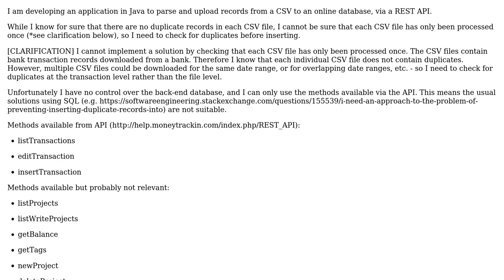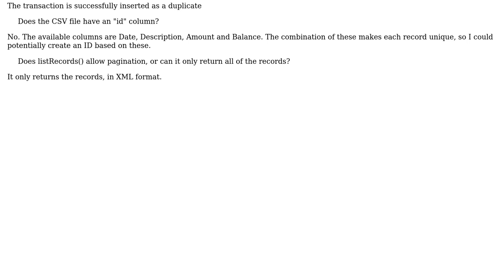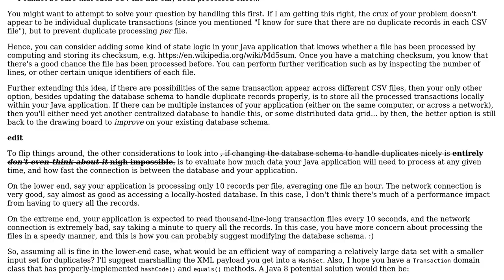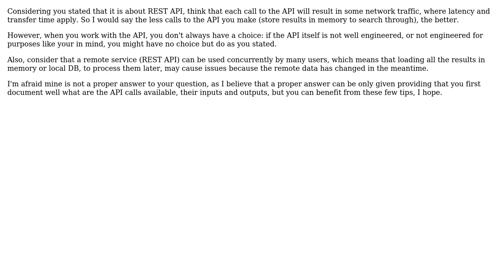Software Engineering: Java & REST API: How do I check for duplicate before inserting record?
With thanks & praise to God, and with thanks to the many people who have made this project possible! | Content (except music & images) licensed under CC BY-SA | Music | Images & others | With thanks to user paj28 user Lydia Ralph user h.j.k. user Dmitri Sologoubenko and the Stack Exchange Network Trademarks are property of their respective owners. You are responsible for your own actions.